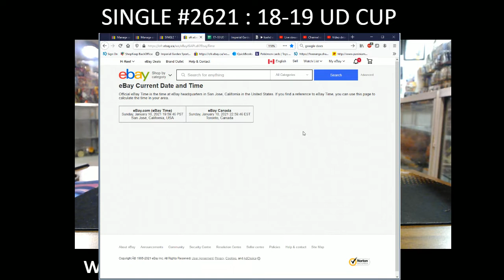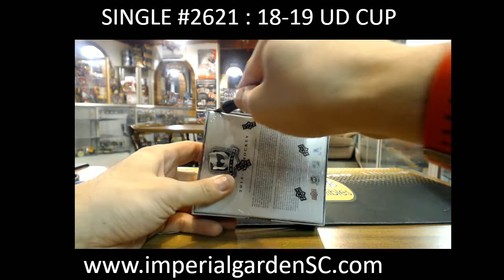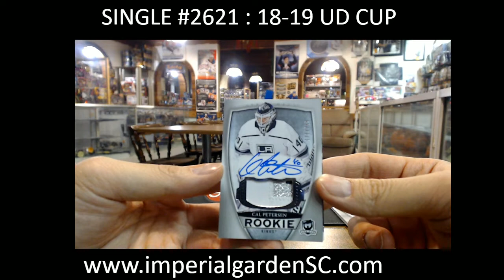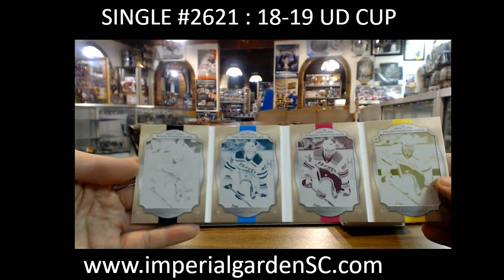SINGLE BREAK #2621 : 18-19 UD THE CUP (EXQUISITE) NHL HOCKEY BOX